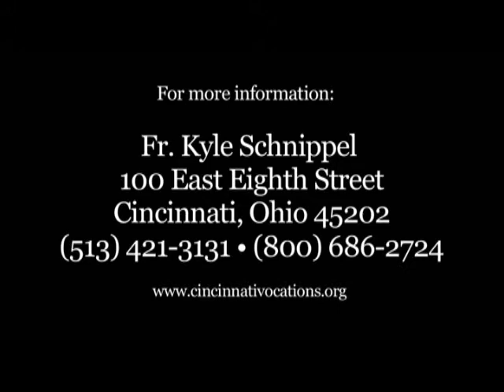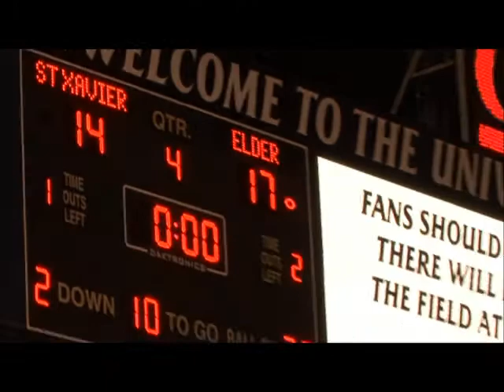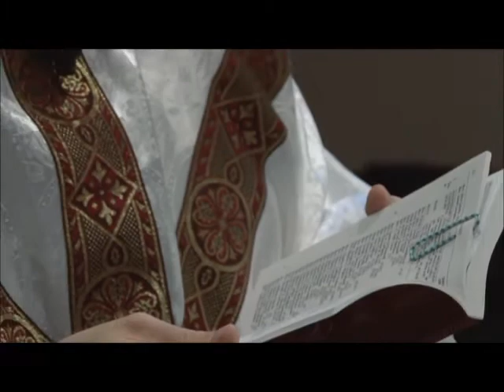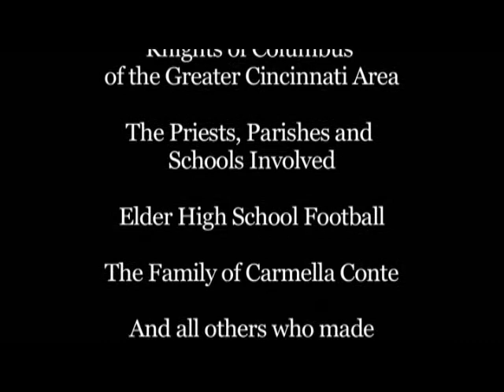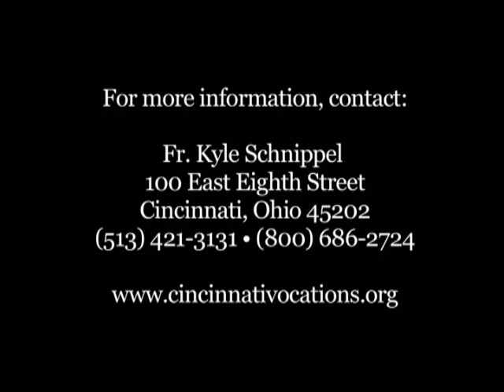The Man Behind the Collar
This short series follows three priests from the Archdiocese of Cincinnati in their daily priestly duties and offers a glimpse into the diverse ways that priests serve others and relax through their own hobbies. It shows The Man Behind the Collar.